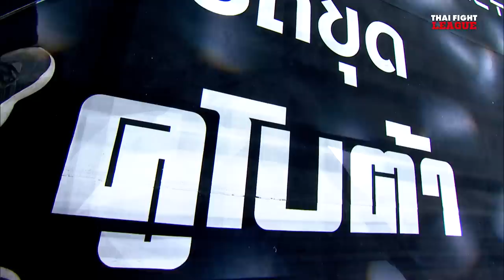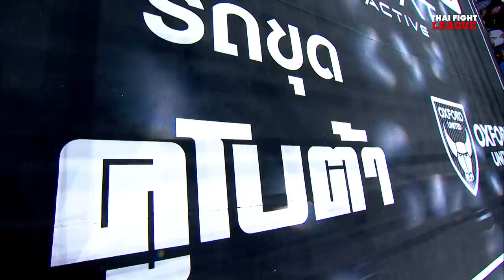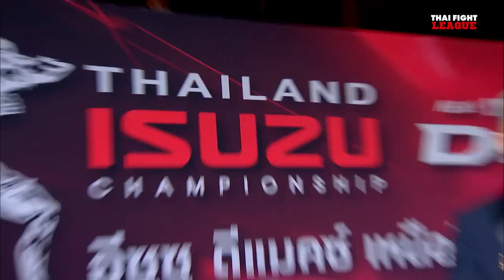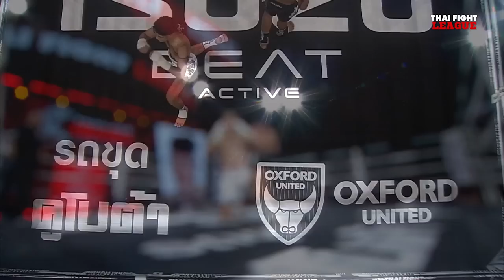THAI FIGHT LEAGUE #33 [FULL] | ISUZU Thailand Championship | 31 March 2024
On Sunday, March 31, join the excitement with the ISUZU THAILAND CHAMPIONSHIP as South Team battles Lower-Isan Team. After that, don't miss the thrilling matches of 4 SUPER FIGHT, both men and women.
📌 Sunday 31 March 2024
📍 @ BEAT ACTIVE, BITEC BURI (Bang na, BKK)
⏰ LIVE 6 p.m. to 8 p.m. (GMT+7)
🎥 Channel 8 Press 27 (Thai & Eng)
🔴 LIVE TH YouTube Thai Fight Official